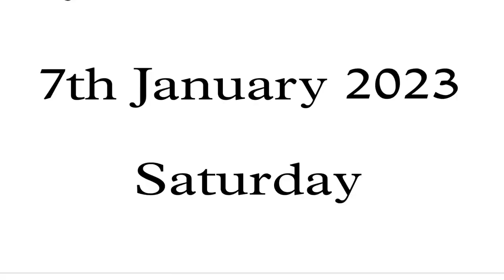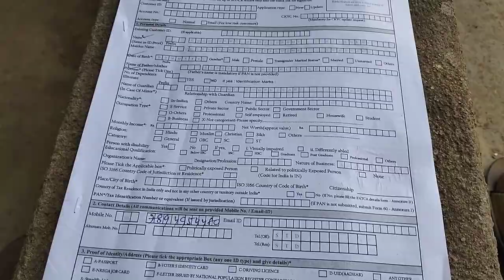फुलगोबी का स्वादिष्ट करी // village lifestyle vlog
rajeeb balasore vlogs ka video
rajeeb balasore blocks
bajar vlogs
Vijay riya vlogs
Vijay riya vlogs ka video
Sunil gudia vlogs
Sunil gudia
couple kiss
vlog
vlogs
funny couple
vlog video
new vlog video
couple vlogger
daily vlog video
daily Vlogs
daily Vlog channel
lifestyle vlogs
Hindi vlogs
village life indian vlogs
fulgobi ka swadist curry kaise banaye
cauliflower ka sabji
how to make cauliflower curry
deshi vlogs
deshi recipe
desi pakoda